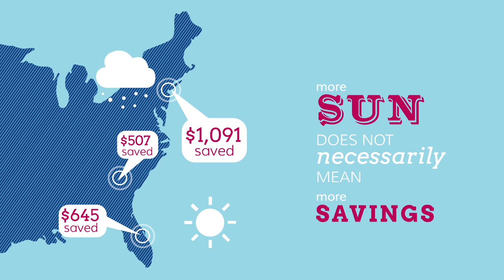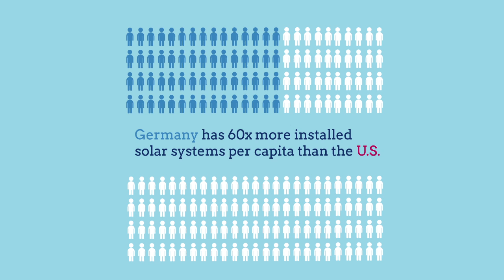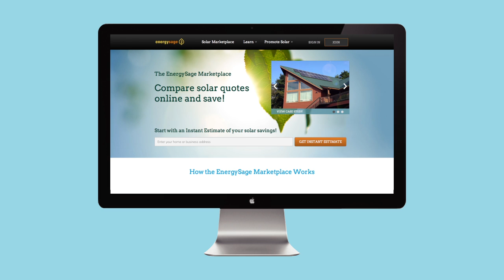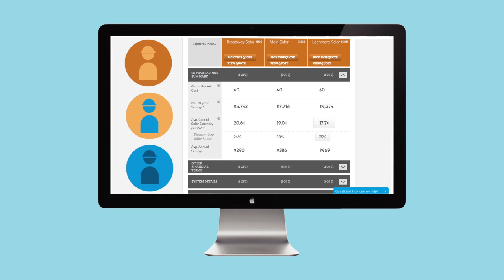Can I Go Solar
Many people wonder if solar power will work for them. EnergySage addresses many popular questions about solar power—Do I live somewhere sunny enough for solar? Is my roof suitable for solar? How much money will I save by going solar? And many more. For a more detailed discussion of whether solar will work for you, please